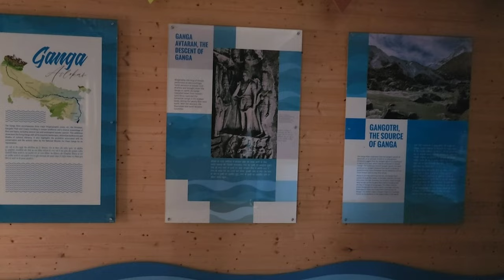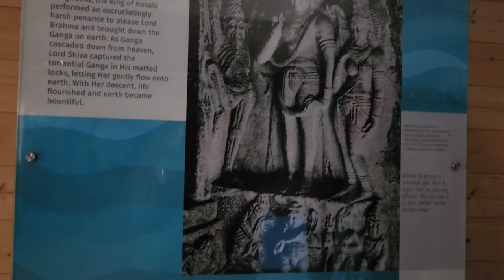भारत का पहला नमामीं गंगा Museum हरिद्वार में । Things to Do in Haridar | New Vlog | Daily Vlog